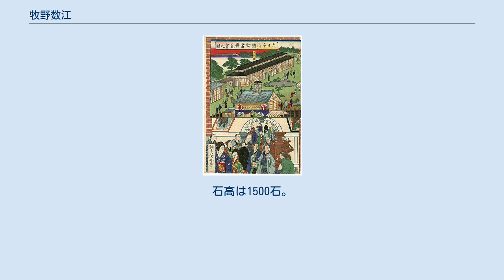牧野数江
牧野 数江（まきの かずえ、天保2年（1831年）2月 - 1883年（明治16年）7月9日）は幕末の軍人、明治時代の画家。
江戸幕府旗本として戊辰戦争を戦い、降伏後開拓使画工を務めた。
 天保2年（1831年）2月江戸幕府旗本牧野成名の弟として生まれた。
幼名は隼之助、後に主計（かずえ）。
石井潭香に書道を学び、高弟となった。
 慶応4年（1868年）戊辰戦争が勃発すると、洋式軍隊草風隊参謀として参戦し、4月15日下総国諸川（茨城県古河市）で旧幕府脱走隊大鳥圭介と合流し、奥州を転戦した。
8月23日耶麻郡桧原（福島県北塩原村）の山道で大鳥圭介に馬を貸している。
 明治元年（1868年）10月五稜郭を占領した際には伝習士官隊軍監を務めた。
12月15日入札により陸軍奉行添役となり、明治2年（1869年）2月頃大鳥・ジュール・ブリュネの松前・江差の砲台巡見に同行し、4月17日神山東照宮の祭日に丸毛利恒と参拝して書画を認め、26日八幡山で丸毛・津田主計と酒を飲みながら箱館湾海戦を観戦している。
5月18日降伏した後、兵部省の下で青森蓮華寺、弘前真教寺に幽閉され、10月箱館に戻った。
 降伏後、名前の字を数江と改めた。
明治初年時点の知行地は足立郡小敷谷村（埼玉県上尾市）。
 1874年（明治7年）3月大鳥圭介が英米留学から帰国して開拓使に着任すると、5月23日東京出張所物産課に絵図写字係として雇われ、7月から11月まで大鳥に従い北海道の炭鉱等を視察し、帰京後「各所見取図」を製作した。
 1875年（明治8年）1月14日同僚窪田将房と共にベンジャミン・スミス・ライマンの製図補助を命じられ、2月札幌で地質調査に従事した。
1875年（明治8年）4月刊『日本北海道山越内石油地方略測之地質及び地理的の図』に名が見える。
同年ヘンリー・スミス・マンローが地図作成に牧野の使用を希望するも、ライマンに断られている。
 1876年（明治9年）頃帰京して、東京出張所内仮博物場画掛となり、6月頃から若林友恭とトーマス・ブラキストン所蔵鳥類標本の模写に従事し、同時にモルレー・S・デイの測量地図にも携わった。
1877年（明治10年）開拓使が道産物による缶詰事業を計画し、化粧紙印刷のため開拓使勧業課と大蔵省紙幣局の間を往復した。
1879年（明治12年）頃にはジョサイア・コンドル設計の物産売捌所建設に際し、カーテンやテーブルクロス等の内装に関わった。
 1880年（明治13年）6月19日仮博物場専務外を命じられ、1881年（明治14年）5月21日東京出張所廃止に伴い札幌に転勤となった。
開拓使廃止後も残務取扱所に残留し、1882年（明治15年）3月18日解雇となった。
1883年（明治16年）7月9日病没した。
 「大日本内国勧業博覧会之図・美術館出品之図」 牧野信成九男牧野直成を祖とする。
石高は1500石。
本所相生町三丁目に拝領屋敷があり、安政2年（1855年）安政江戸地震では屋敷が全半壊している。